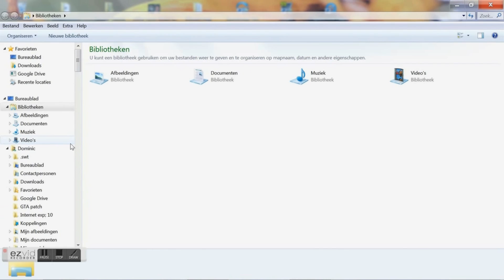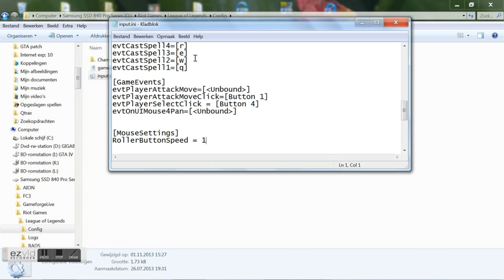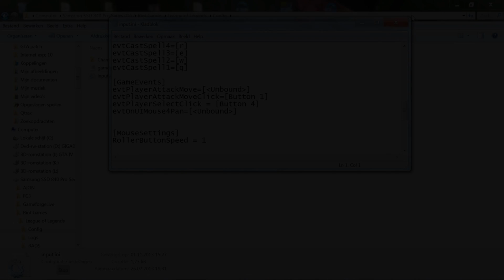Player Attack Click Move(How to bind it on the left mouse button)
[MouseSettings]
RollerButtonSpeed = 1

[HUDEvents]
evtOnUIMouse1 = [Button 1], [Button 4]
evtOnUIMouse2 = [Button 2]
evntHudMoveableSelect = [Button 4]

[Quickbinds]
evtUseItem6smart=1
evtUseItem5smart=1
evtUseItem4smart=1
evtUseItem3smart=1
evtUseItem2smart=1
evtUseItem1smart=1
evtCastAvatarSpell2smart=1
evtCastAvatarSpell1smart=1
evtCastSpell4smart=1
evtCastSpell3smart=1
evtCastSpell2smart=1
evtCastSpell1smart=1